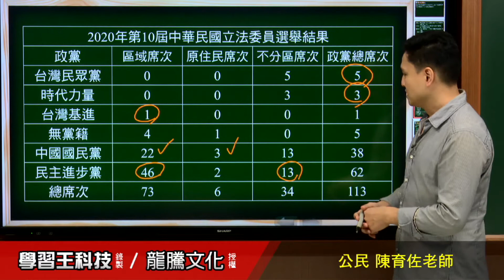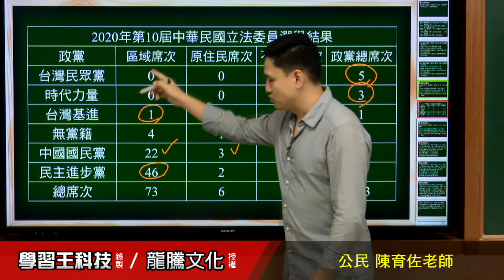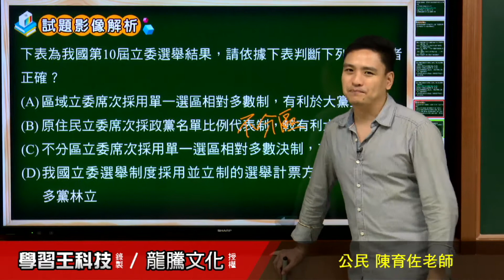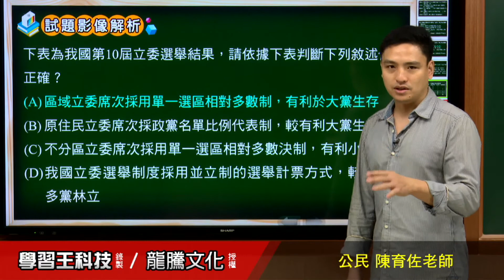【月考王解題影音】《普高公民》 第4回 公民參與及民主治理 情境題26